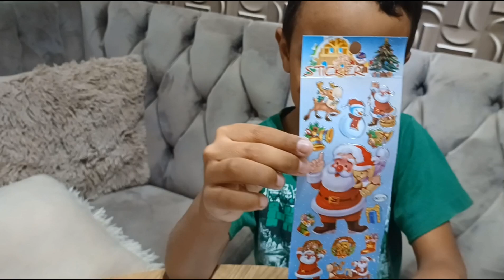CARTINHA PARA PAPAI NOEl 🎅 2023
Natal chegando e as crianças empolgadas para entregar a cartinha do papai Noel
então bora acompanhar!